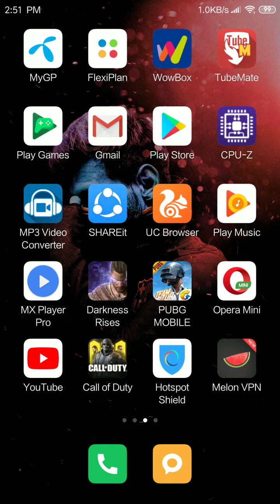Call of Duty (COD) Mobile Solution Loading Screen Stuck Connection Error / Problem 100% Work